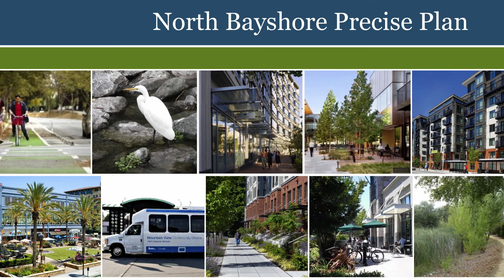North Bayshore Housing (improved version)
In 2015 Mountain View became a leader in the fight to overcome our regional housing crisis, a housing shortage that leads to unacceptably high rents and home prices. In December 2017 the Council unanimously approved the Residential Update to the North Bayshore Precise Plan. But no housing has been built yet in North Bayshore. To regain past momentum, send me back to the City Council in November.